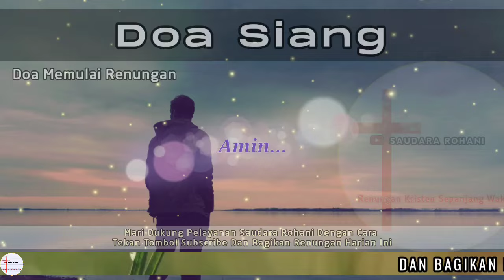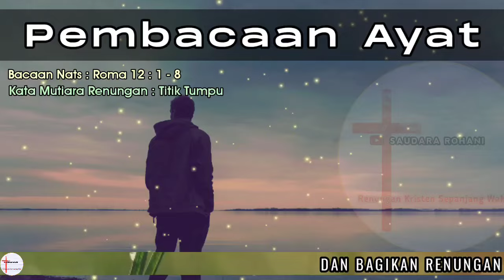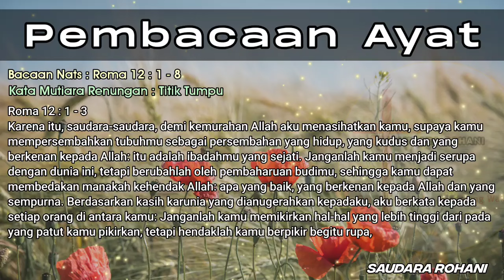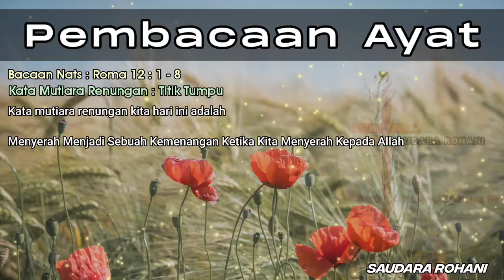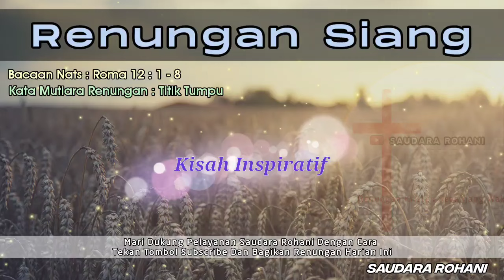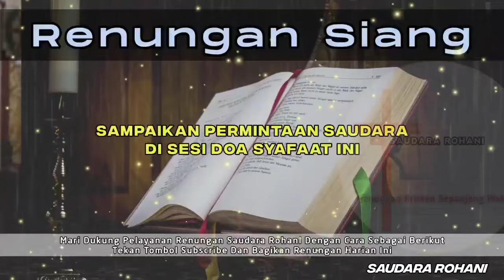Renungan Siang Kristen - Doa Siang - Suara Injil - Pohon Kehidupan Terbaru - Renungan Siang Katolik